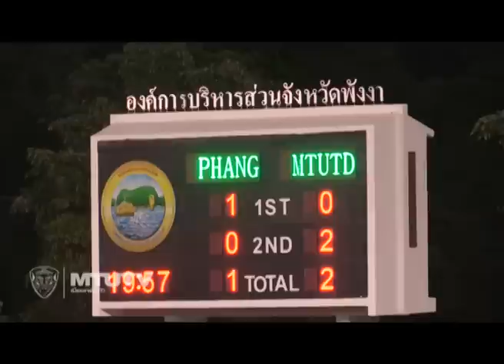MTUTD.TV ไฮไลท์สั้นๆอุ่นเครื่อง พังงาเอฟซี 1-3 เอสซีจีเมืองทองฯ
MTUTD.TV เมืองทองทีวี ไฮไลท์สั้นๆฟุตบอลอุ่นเครื่อง พังงา เอฟซี 1-3 เอสซีจีเมืองทองฯ ( เอสซีจีเมืองทองฯได้ประตูทั้งสามลูกจาก เคลตัน ซิลวา )